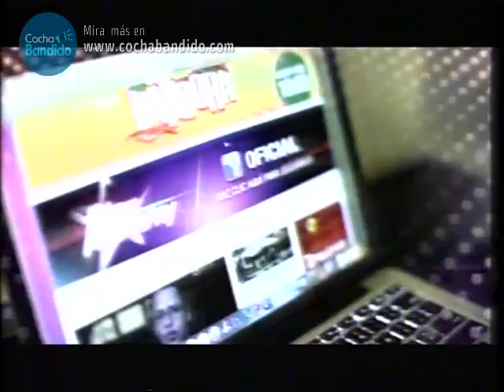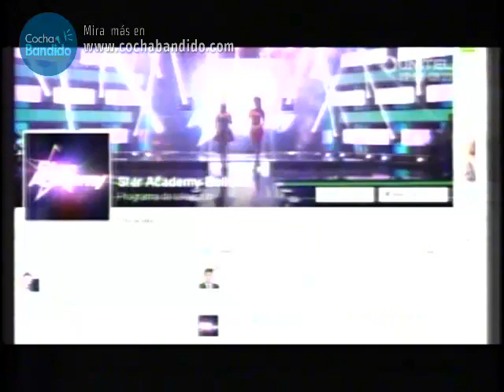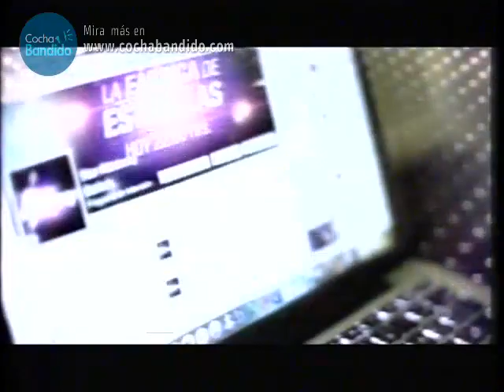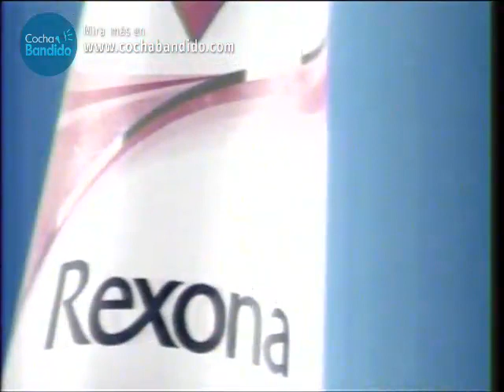staracademy 19 Abril